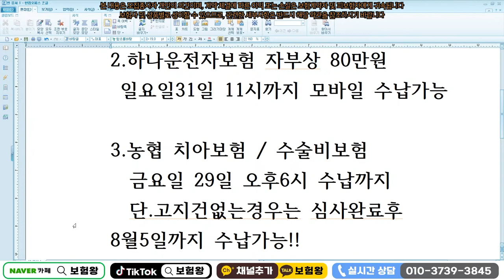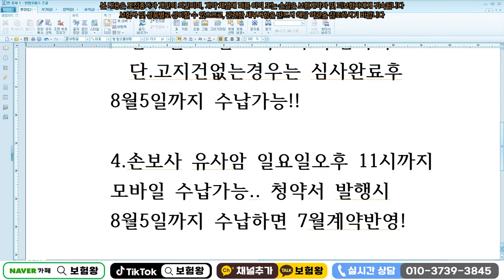라이나 재가급여/하나 운전자부상80/유사암축소 아직도 가능합니다!!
유사암축소 운전자보험 재가급여
가입이 가능합니다 얼른 연락주세요!!

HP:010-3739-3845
카톡친구추가:r2an
카톡플러스친구:보험왕